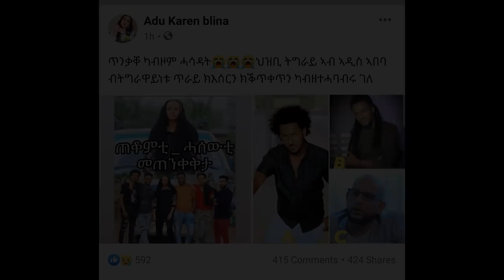Mebred Media | ንጹር መብርሂ ስነ ጥበባዊት ኣድያም ስብሃቱ